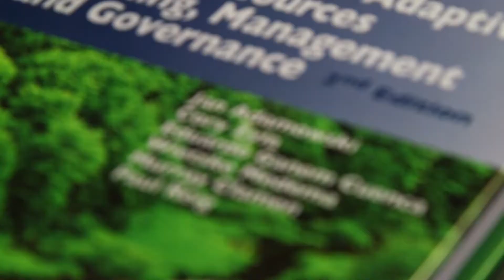Researcher spotlight: Jan Adamowski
McGill RSC inductee, Jan Adamowski, Associate Professor, Department Bioresource Engineering